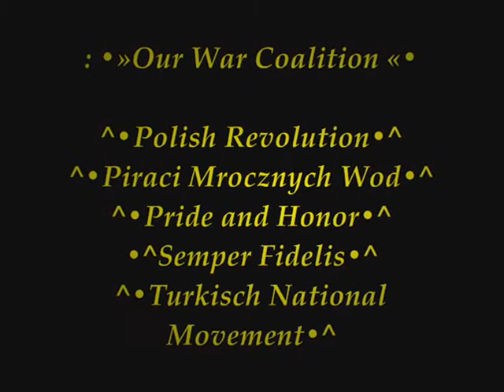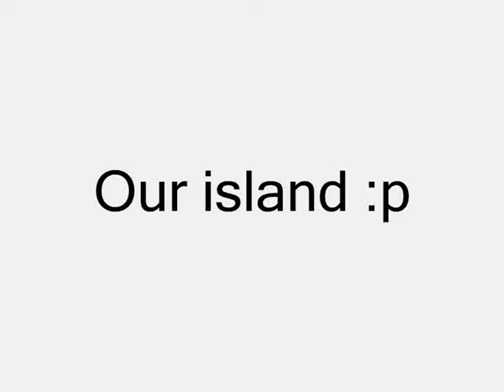Seafight - GE1 SnD Vs. enemys...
We are in island and from music: Home,sweet home..yeeah;))